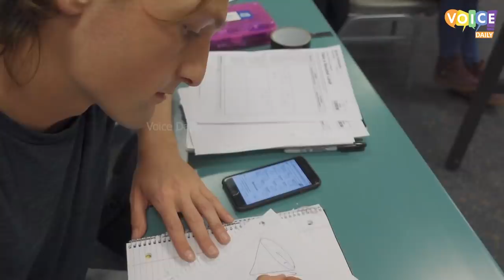کیسے کروڑوں روپیہ بالٹیاں بھر کر پانی کیطرح بہادیا Things You Do Not See In Daily Life